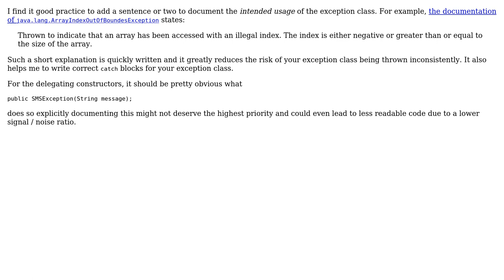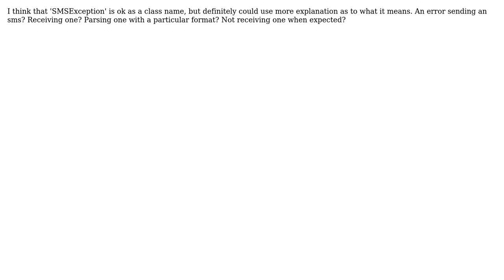Software Engineering: Documenting intent Vs knowledge (3 Solutions!!)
Software Engineering: Documenting intent Vs knowledge

With thanks & praise to God, and with thanks to the many people who have made this project possible! | Content (except music & images) licensed under CC BY-SA | Music | Images & others | With thanks to user Riaan Schutte user O'Rooney user AvetisG user 5gon12eder and the Stack Exchange Network Trademarks are property of their respective owners. You are responsible for your own actions.